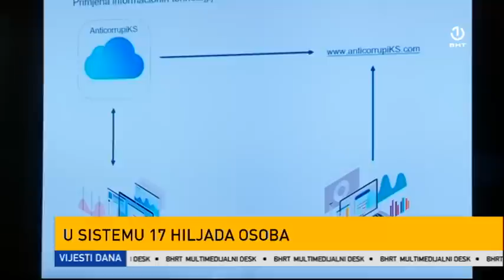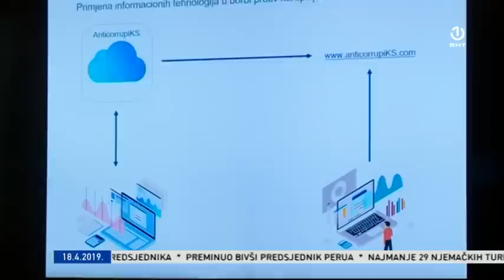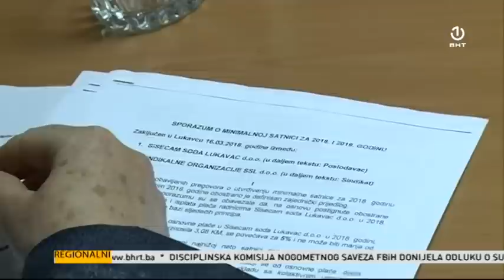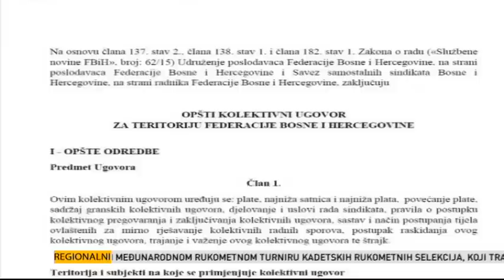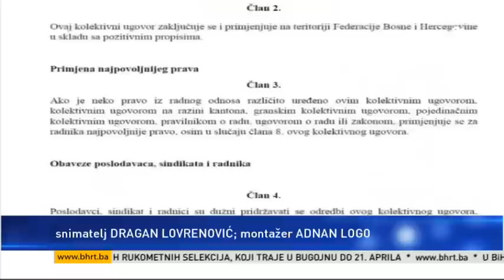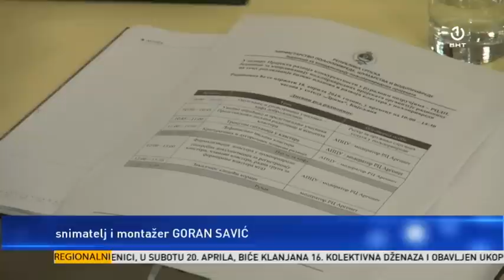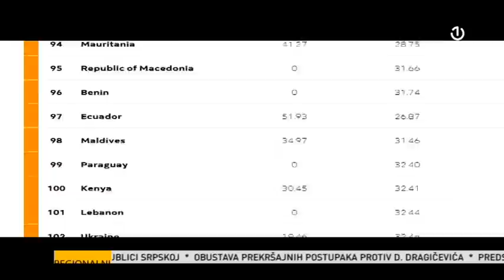Regionalni dnevnik [18.04.2019.]